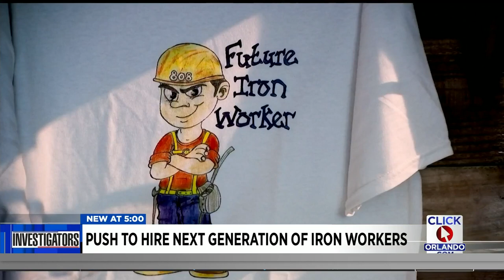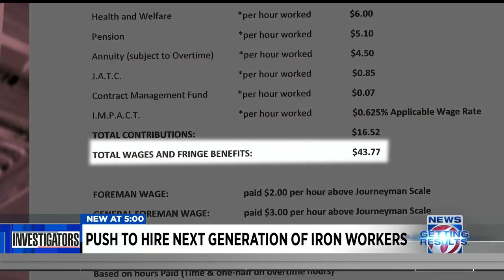Ironworkers pushing to hire next generation as industry demand goes up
Ironworkers Local 808 in Orlando has launched a recruiting blitz to bring in “unrepresented” journeymen and offer paid apprenticeships for the next generation of skilled welders.